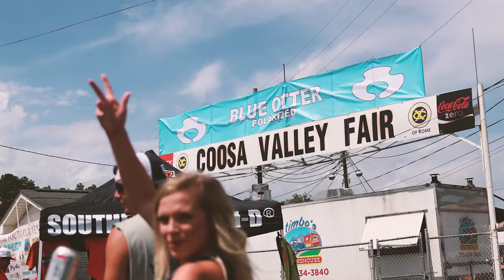Blue Otter Polarized Presesnts Luke Combs Rome River Jam 2019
Rome, GA turned out for Luke Combs June 22nd, 2019.
All 14,500 fans sweated out a hot day and enjoyed the tunes of Ashland Craft, Drew Parker, and Jobe Fortner. Then the sun went down and the party was at full steam when Mr Luke Combs took to the biggest outdoor stage in the south east.